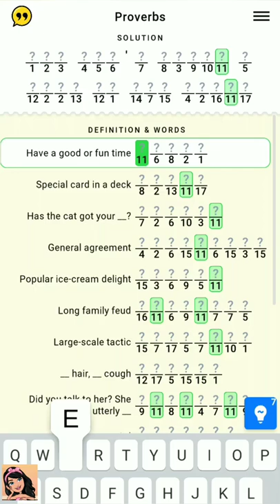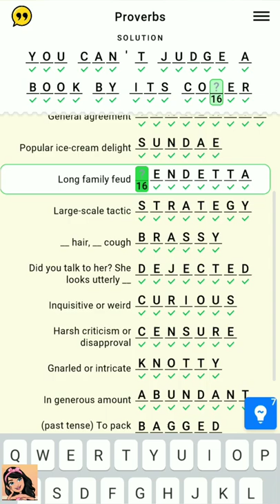Figgerits Game Proverbs Level - 54 | Puzzle Game